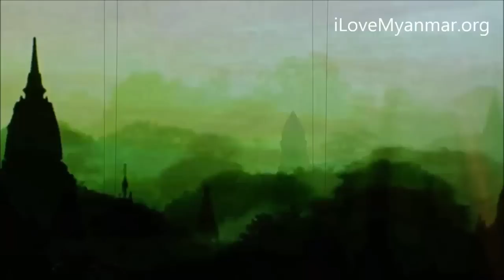Sea Games 2013 - Maha by Zaw Win Htut